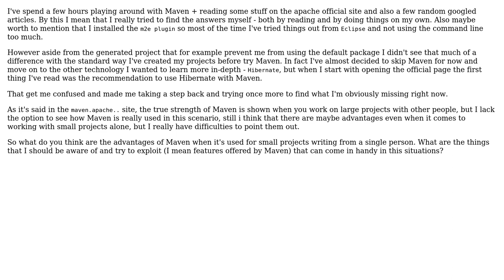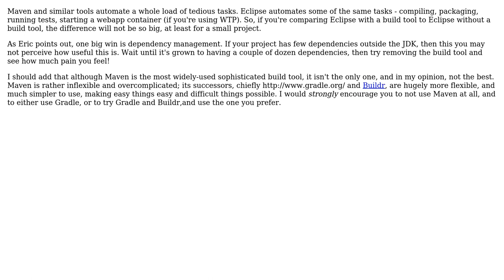What are the advantages of Maven when it comes to single man, educational projects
Software Engineering: What are the advantages of Maven when it comes to single man, educational projects

With thanks & praise to God, and with thanks to the many people who have made this project possible! | Content (except music & images) licensed under CC BY-SA | Music | Images & others | With thanks to user Tom Anderson user Leron_says_get_back_Monica user Eric Wilson and the Stack Exchange Network Trademarks are property of their respective owners. You are responsible for your own actions.